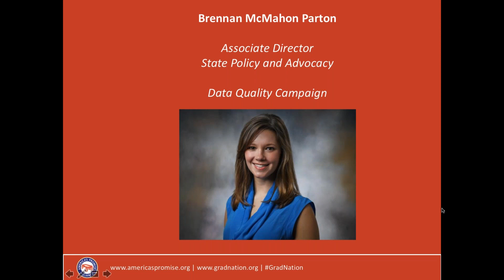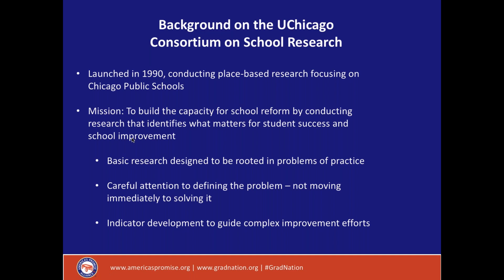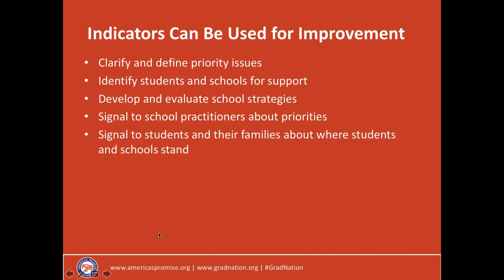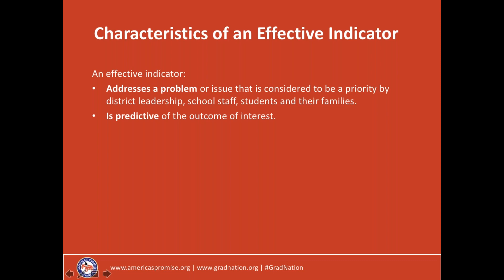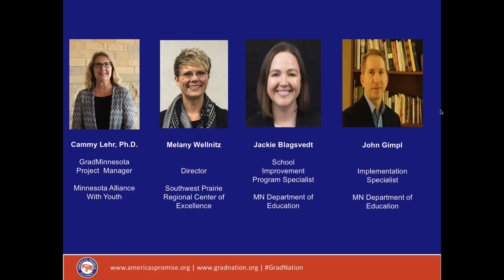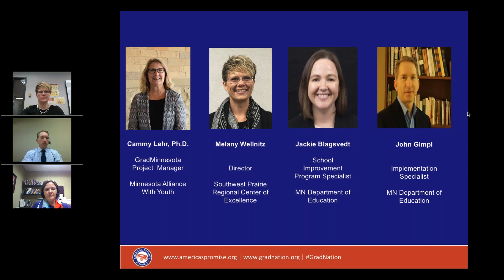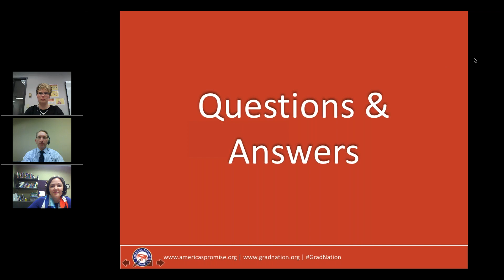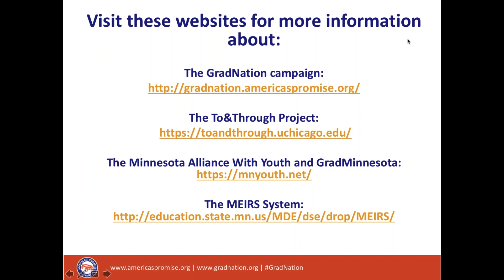[WEBINAR] 90 For All: Using High Quality Data to Ensure Students are On Track for Success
This GradNation webinar discussed  the importance of having and leveraging high-quality data to monitor overall progress, identify struggling students, inform effective responses, provide accountability and how to use it to track students’ success.